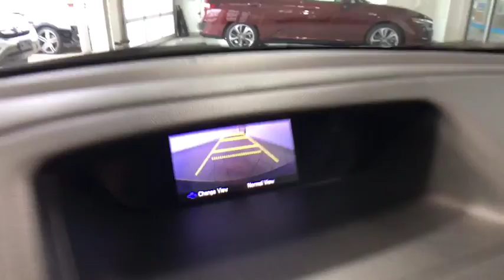2015 Honda CR-V Auburn, Worcester, Putnam, Westborough, Shrewsbury, MA U40491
Modern Steel Metallic U 2015 Honda CR-V available in Aubrun, Massachusetts at Lundgren Honda Auburn. Servicing the Worcester, Putnam, Westborough, Shrewsbury, MA area.

Clean CARFAX. Odometer is 8457 miles below market average! Urban Titanium Metallic 2015 Honda CR-V LX AWD CVT 2.4L I4 DOHC 16V i-VTEC AWD.brbrRecent Arrival! 33/26 Highway/City MPG**brbrAwards:br * Motor Trend Automobiles of the year * 2015 IIHS Top Safety Pick+ (With Touring Model) * 2015 KBB.com Brand Image Awardsbr2016 Kelley Blue Book Brand Image Awards are based on the Brand Watch(tm) study from Kelley Blue Book Market Intelligence. Award calculated among non-luxury shoppers.  Kelley Blue Book is a registered trademark of Kelley Blue Book Co., Inc.brbrbrReviews:brbr * For young families or empty-nesters the 2015 Honda CR-V represents as good as it gets in the compact SUV segment - nice looks, thoughtful features, great ride and handling, class-leading safety, noteworthy fuel economy, terrific value. Where do you sign? Source: KBB.combr * Exceptional fuel economy; abundant passenger and cargo room; nifty self-folding rear seats; appealing tech and safety features. Source: Edmundsbr * The Honda CR-V has a modern aerodynamic look, with sweeping lines, exciting body sculpting, and a dramatic profile. It has enough attitude and ability to get you around town and then tackle the open road and the great outdoors. The CR-V comes equipped with a 2.4-Liter i-VTEC 4-Cylinder engine with 185hp and a Continuously Variable Transmission. It has a rigid unit-body structure, coupled with taut suspension tuning, which give it impressive handling characteristics. For ultimate 4-season security, the CR-V is available with Honda's Real Time All-Wheel Drive with Intelligent Control System that smoothes out initial acceleration and can transfer up to 100% of torque to the rear wheels. The CR-V is very fuel-efficient and can get up to an EPA estimated 34 MPG Highway when in two-wheel drive. Hit the green ECON button, and the vehicle makes adjustments to its systems so they can be more efficient. Then you get feedback as you drive from Eco Assist to let you know how efficient your driving is. Honda has placed bars around the speedometer, and the longer you keep them in the green, the farther you can go on a tank of gas. The 5-passenger CR-V is extremely roomy inside, with a rear seat that accommodates adults and a proper-sized cargo area. Special attention is paid to driver comfort, with supportive front seats that flank an accommodating center console punctuated by two big cup holders. A large covered center stow bin houses USB and auxiliary inputs as well as a 12-volt power point. Available lane keeping assist and adaptive cruise control add to assisted features. Finally, its large single-piece liftgate, coupled with a significantly lower lift-over height, eases loading and unloading chores. Source: The Manufacturer Summary